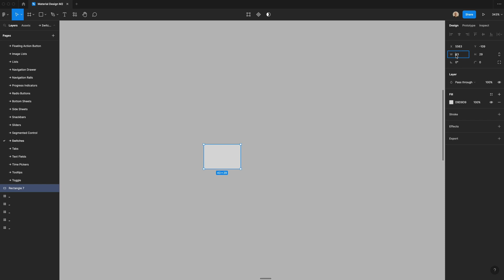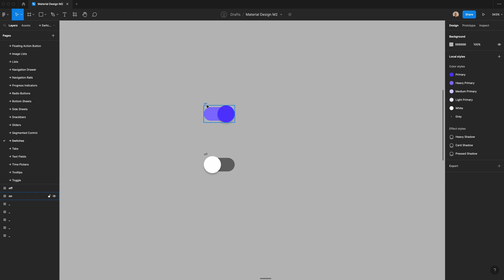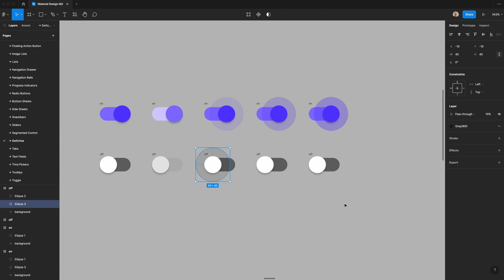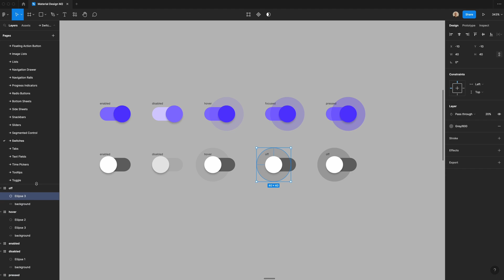How to Design Switch Components in Figma | Material Design Switches Component Tutorial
In this video, I walk through how to design switch components in Figma. This is a component used in Google's material design system, which you can learn more about

0:08 - What are Switches?
0:23 - Creating the Switch
1:35 - Disabled Switch States
2:00 - Hover, Focused, and Pressed Switch States
3:09 - Making the Component Set
3:45 - Wrapping Up